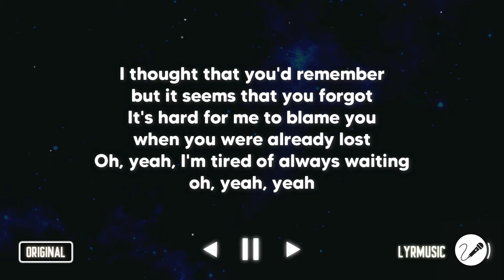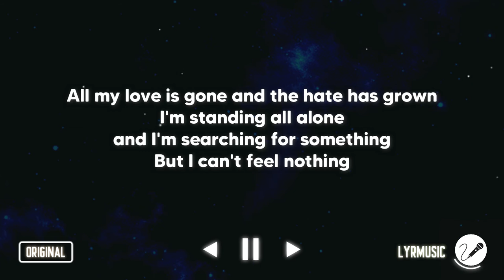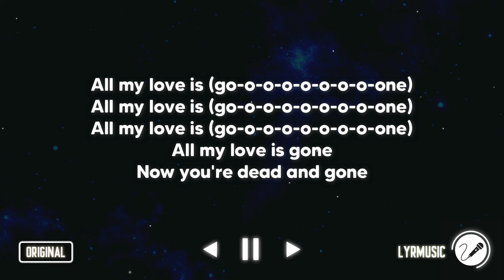Gone - Rose Blackpink ( Karaoke Akustik Version )